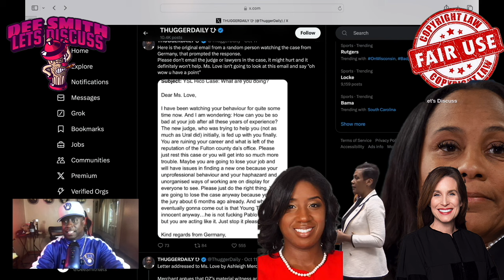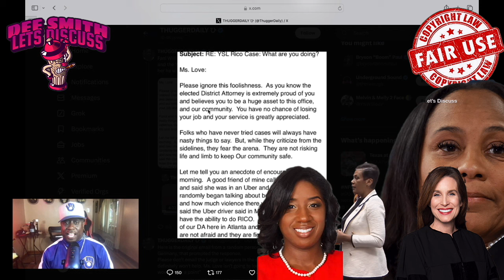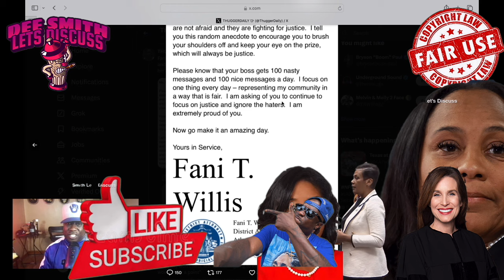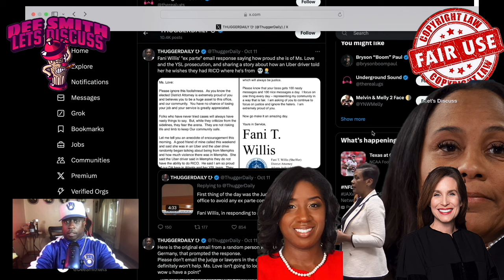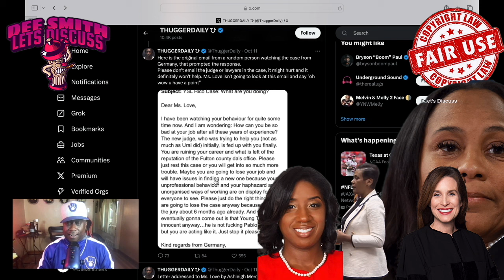Atlanta DA office is Sneaky. Judge In on The Play!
Young Thug’s judge blasts DA Fani Willis for email to her court. According to reports  Judge calls out Fani Willis for email reply all screw-up in YSL RICO case already tripped up by secret talks.
According to Law and Crime -The slowly moving YSL RICO case against rapper Young Thug and several other co-defendants, already beset by secret meetings between the prosecution and the court to such an extent that the case was taken away from Fulton County’s chief judge, was a source of controversy again Friday, this time because of an email DA Fani Willis sent (D).